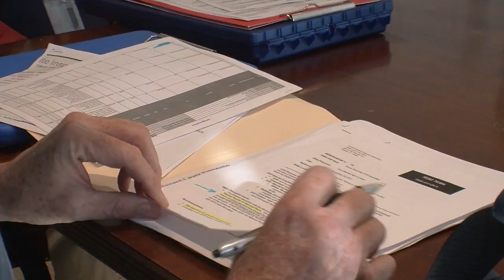Cummer Museum of Art & Gardens Damage Inspection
Representatives from FEMA's Public Assistance and Environmental and Historic Preservation teams inspect damages caused by Hurricane Irma to the gardens at the Cummer Museum of Art & Gardens in Jacksonville, Florida.